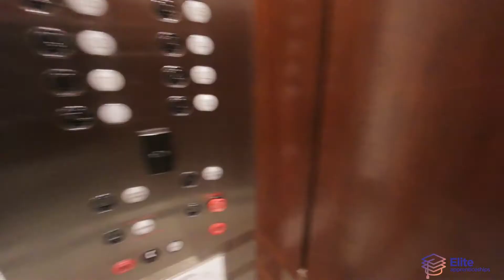The Apprenticeship Vlog 006: Building Confidence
Episode 006:  Building Confidenced

Cast:

CEO - Steve Middleton
Chief Strategy Officer - Cindi Pardini
Digital Marketing Specialist - Jeruss Harrison
Head of Curriculum - Shana Malleck
Recruiter - Corrina Guerrero
Digital Marketing Apprentice/Camera Man - Brendan Adams